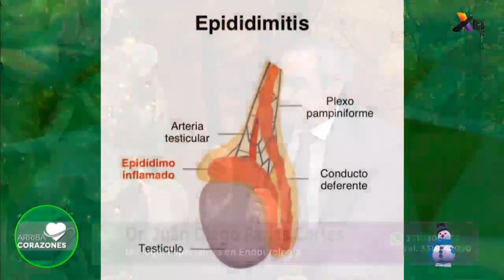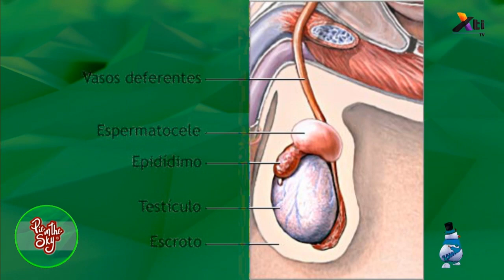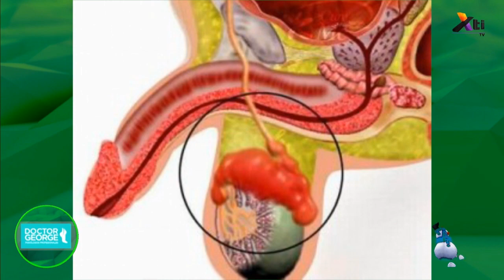Salud - Epididimitis aguda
¡Cuida tu salud!
Platicamos sobre la Epididimitis aguda, con el Dr. Juan Diego Farías Cortés, Urólogo.